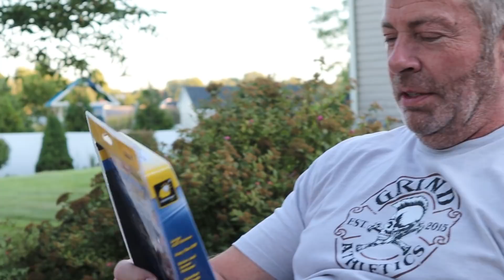Random Walshing 2020. Another Crazy Episode.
Another crazy episode of Random Walshing.  Crazy, Crazy Episode!!!